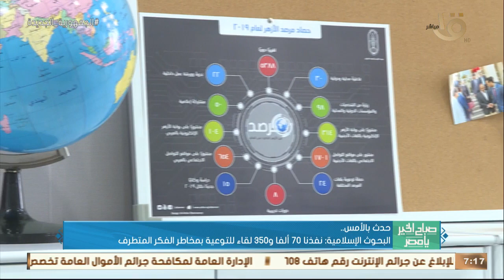صباح الخير يا مصر|الرئيس السيسي اطلع على ملامح مشروع قانون الأحوال الشخصية الجديد وأهم أخبار الأمس